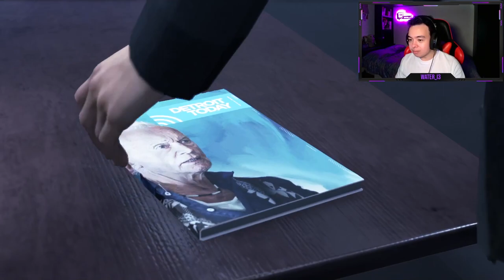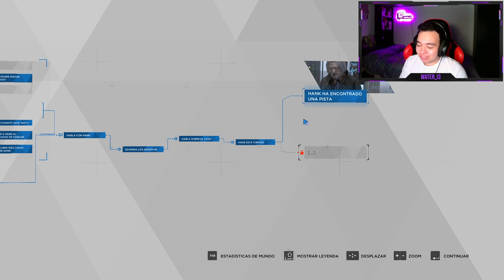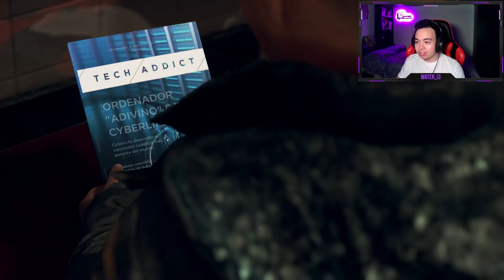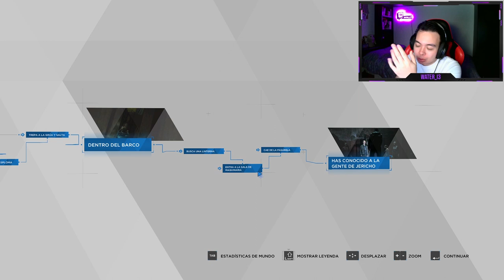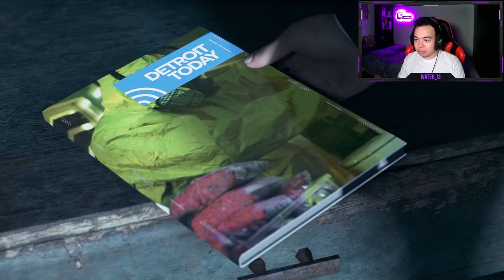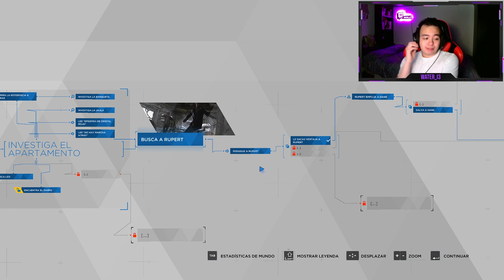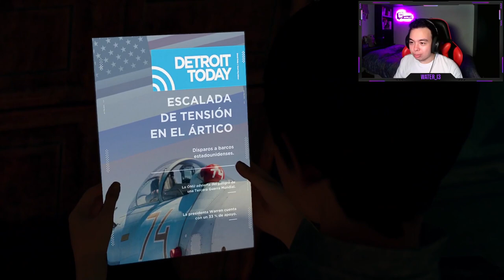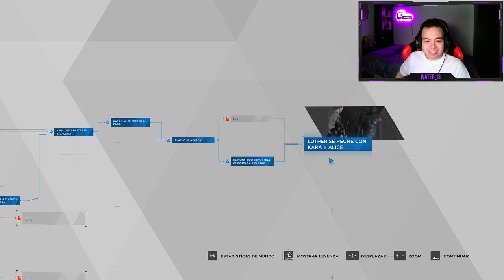DETROIT BECOME HUMANE #2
Connor continua con su investigación mientras intenta entablar una buena amistad con el Teniente Anderson. Por otro lado Markus busca su proposito y descubre Jericho, el lugar en el que los androides divergentes son "libres". Mientras tanto Kara y Alice intentan buscar una nueva vida donde sean libres y acaba complicándose un poco su camino. En resumen... esto es cine joder 🚬

▬▬▬▬▬▬▬▬▬▬▬▬▬▬ 💜 ＢＵＥＮＡ ＧＥＮＴＥ 💜▬▬▬▬▬▬▬▬▬▬▬▬▬▬▬▬

▬▬▬▬▬▬▬▬▬▬▬▬▬▬▬▬ ⬇️ ＲＥＤＥＳ ⬇️ ▬▬▬▬▬▬▬▬▬▬▬▬▬▬▬▬▬▬▬

[Watch in 1080p. + Headphones/Earphones]
1 LIKE = More Motivation